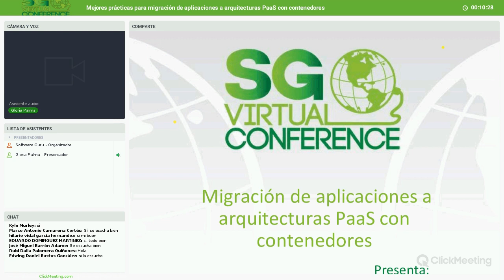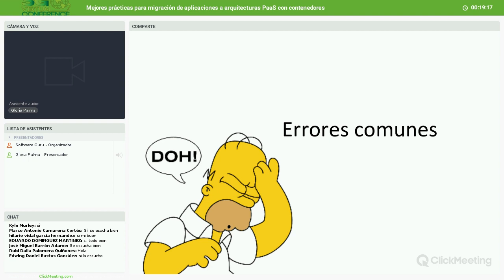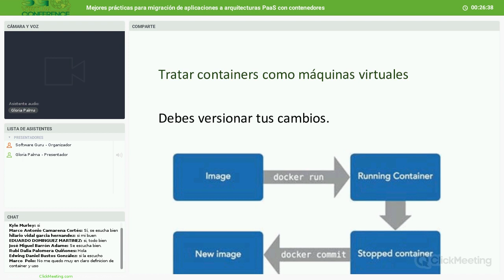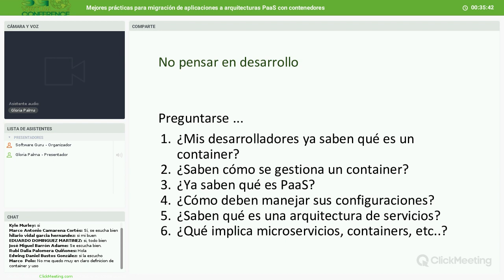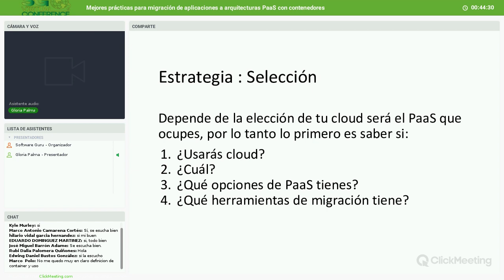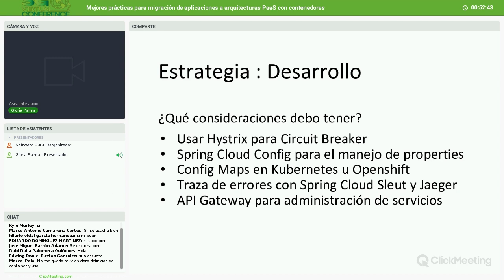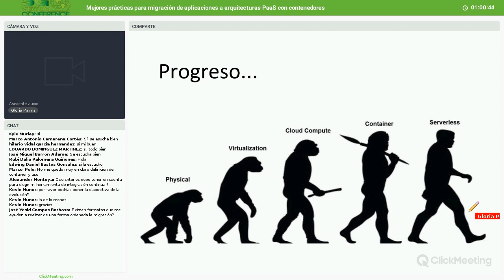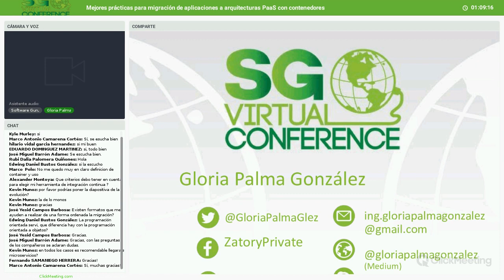Mejores prácticas para migración a PaaS con contenedores - Gloria Palma | SG Virtual 14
En este charla revisaremos algunas de las principales consideraciones que se deben tener al migrar aplicaciones hospedadas en arquitecturas tradicionales, hacia plataformas PaaS (Platform as a Service) basadas en contenedores tales como OpenShift y CloudFoundry, entre otras.

Revisaremos los principales factores a tomar en cuenta en la planeación, así como estrategias de migración.

El contenido de esta charla es resultado de las experiencias que he tenido a lo largo de los últimos años colaborando en implementaciones reales, principalmente para clientes del sector financiero en Latinoamérica.